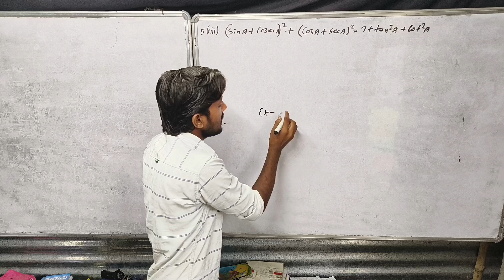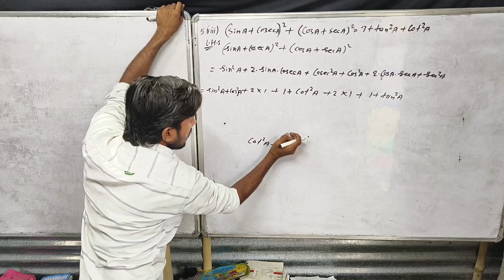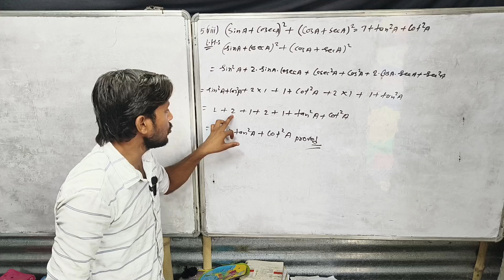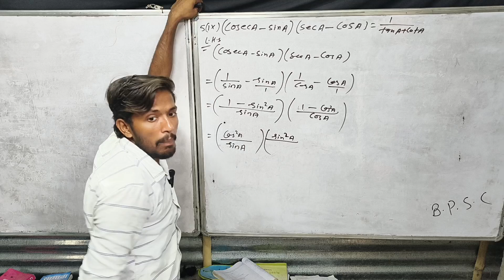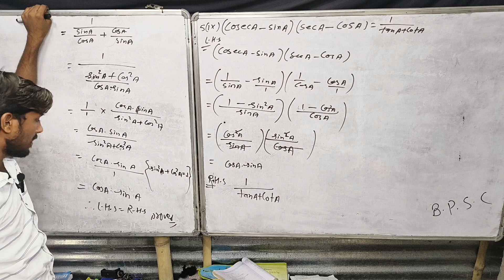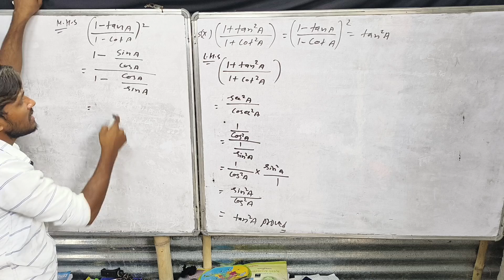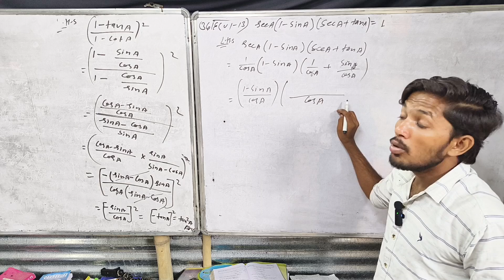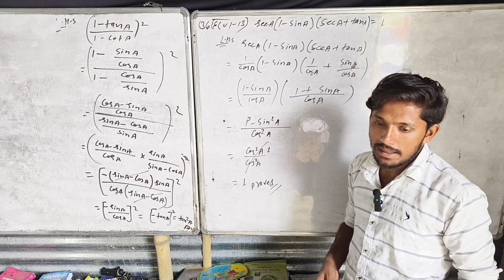त्रिकोणमिति का परिचय | Trigonometry || Trikonmiti || Class 10th Maths | Chapter 8 | Ex 8.4 | Lec 14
त्रिकोणमिति का परिचय | Trigonometry || Trikonmiti || Class 10th Maths | Chapter 8 | Ex 8.4 | Lec 14 @BiharwalahMathematicsClasses

Hello Everyone !
Mai Vipin Kumar Aap sabhi ka Swagat Karta Hu Aapke Apne Channel ' Biharwalah Mathematics Classes' Me.
Is Video Me Class 10th  Class Ke Chapter 8 Exercise 8.1 Ke Basic to advance & QN 1 to 3 bataya gaya hai.
I hope ki ye Video se aapko kuchh sikhne ko mila hoga.

Video Topics  :-

Maths
Maths for class 10
trigonometry
trigonometry class 10
trigonometry basic class
trigonometry basic to advance Class
Class 10th Maths Chapter 8  Exercise 8.1Q.N 1
Class 10th Maths Chapter 8  Exercise 8.1Q.N 2
Class 10th Maths Chapter 8  Exercise 8.1Q.N 3
trikonmiti kya hota hai
trikonmiti kise kehte hain
trikonmiti ke questions ko kaise banaye
trikonmiti by Vipin Kumar
trikonmiti by Vipin sir
trigonometry by Vipin sir
10th math
10th maths
Bihar Board
Bihar Board class 10th Maths Chapter 8
Bihar Board class 10th Maths Chapter 8 Ex 8.1
Biharwalah Mathematics Classes

Class10thMathsChapter8Exercise 8.1Q.N1
Class10thMathsChapter8Exercise 8.1Q.N2

Our Coaching Address :-
Vill - Arari (अरडी)
Post - Dharhara
PS - Sarai
District - Vaishali
State - Bihar
Pin Code - 844117